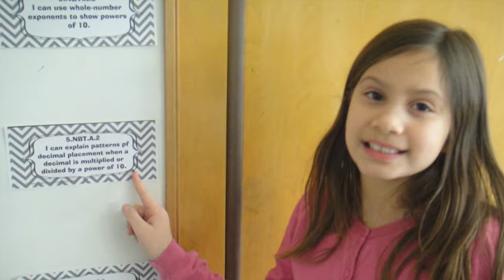BLT Video 2